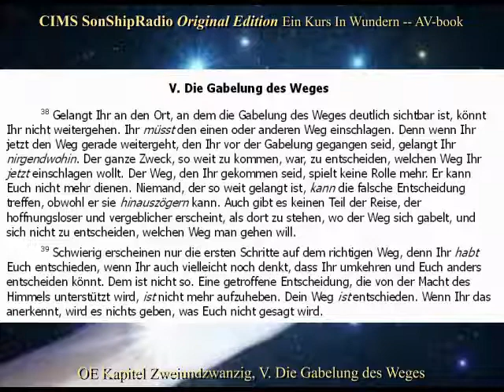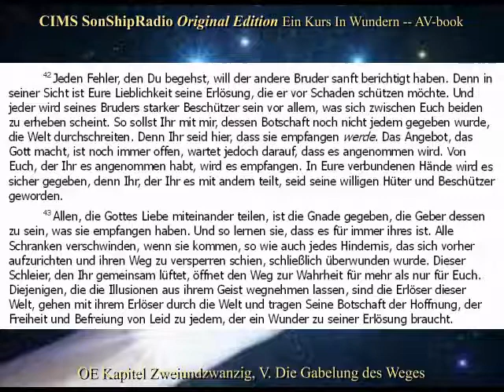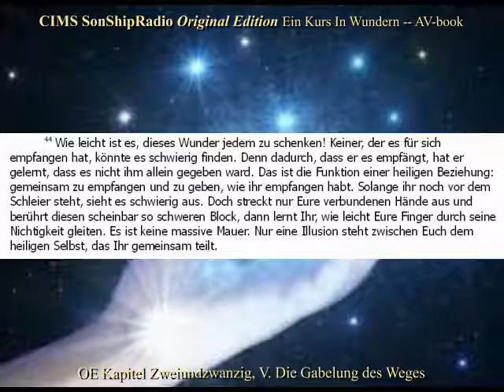OE Text Kap.22, V. Die Gabelung des Weges -- CIMS SonShipRadio [deutsch]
OE Text Kap.22, V. Die Gabelung des Weges -- CIMS SonShipRadio [deutsch] Ein Kurs In Wundern OE